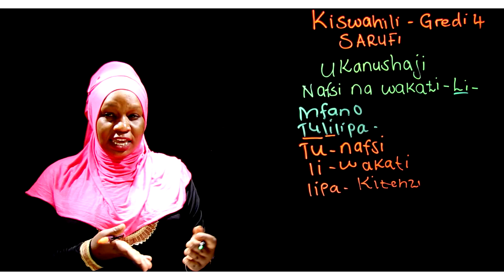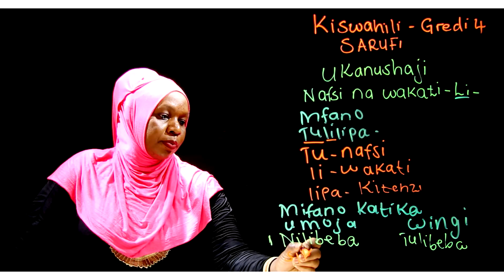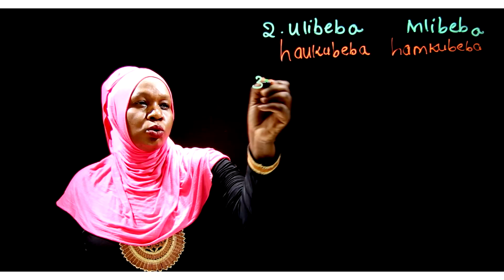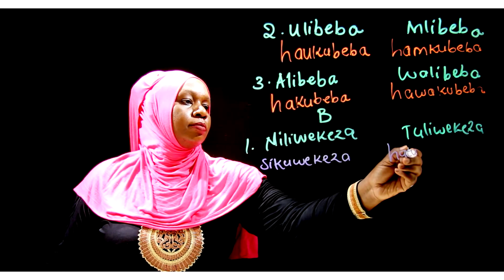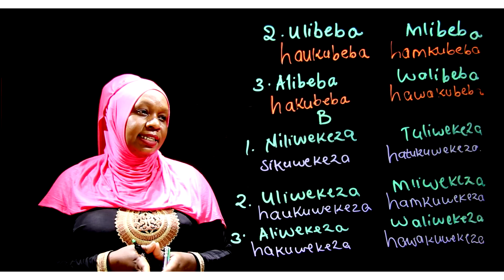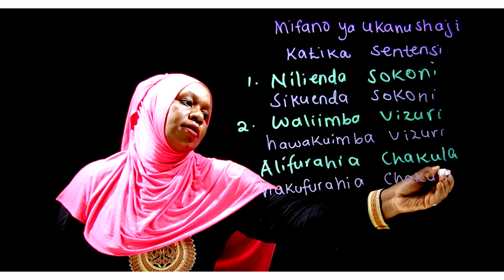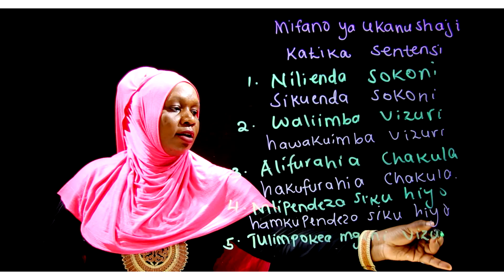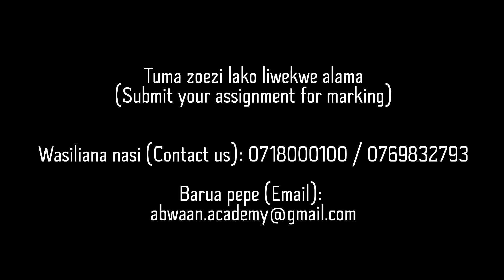Gredi 4 Kiswahili Mwalimu Rehema - Ukanushaji, nafsi na wakati -Li-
Ukanushaji, nafsi na wakati  -Li-